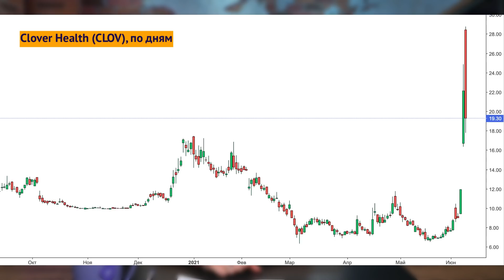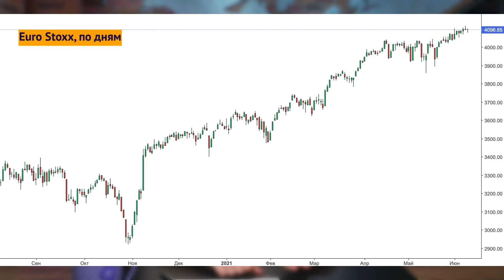Clover Health и Contextlogic в фокусе. Смарт-фонды от Сбера. Рынок акций Европы рухнет? / Новости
На форуме Reddit обсуждают акции Clover Health и Contextlogic: шортистам в этих бумагах приходится несладко. Налоговая США хочет взять под контроль транзации в криптовалюте, а вот в Сальвадоре разрешили платить налоги в биткоине. Аналитики ждут от Банка России резкого повышения ключевой ставки на заседании в пятницу из-за растущих инфляционных ожиданий. Тем временем, ЦБ РФ раздумывает над созданием "черного списка" инвесторов, которые были уличены в манипулировании финансовыми рынками. Обсуждаем эти и другие новости в дайджесте на YouTube InvestFuture.

Таймкоды из видео:
00:00 Clover Health и Contextlogic в фокусе Reddit
02:13 Morgan Stanley против европейского рынка
04:20 Налоговая США хочет видеть транзации в крипте
06:14 Сальвадор возьмет налоги в биткоинах
06:47 От ЦБ ждут резкого повышения ставки
09:22 ЦБ не против "черного списка" инвесторов
10:58 Смарт-фонды от Сбера и FXIP от Finex